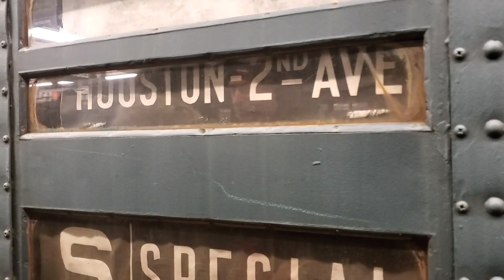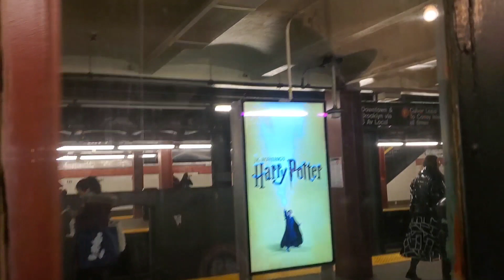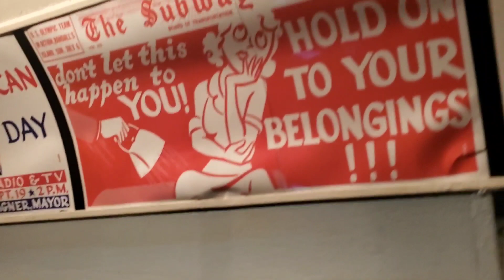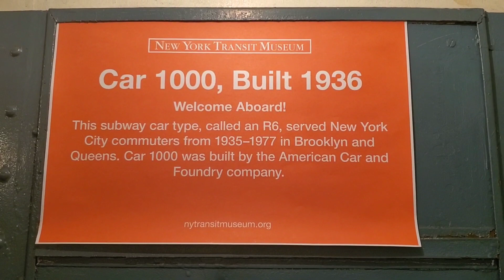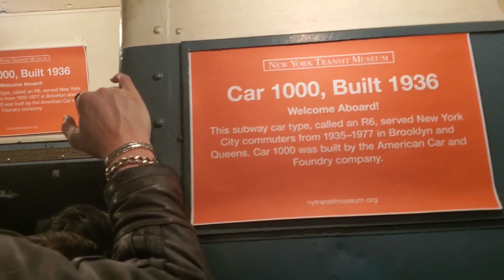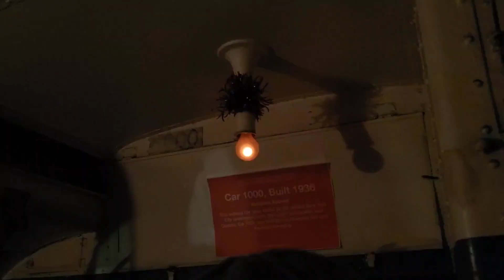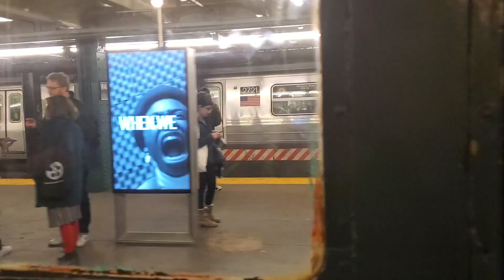MTA New York City Subway: 2019 Holiday Shoppers Special Vintage Train Ride Part 1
Merry Christmas everyone, today I have put together this special video for you guys of the Vintage Shoppers Special Train this year which ran uptown from 2and Avenue to 125th Street via 8th Avenue Local/CPW Express and downtown via CPW and 6th Avenue Express on the Sundays of December 1 and 8. Video includes the downtown ride from 125th Street to 2nd Avenue

Taken December 8, 2019